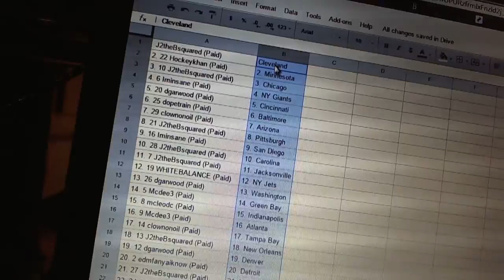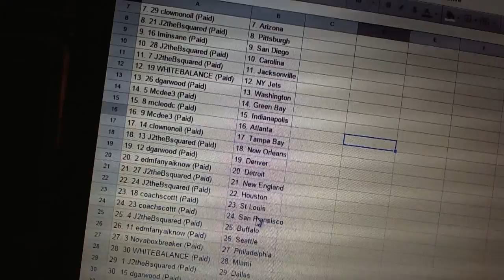C&C F39 Team Randoms